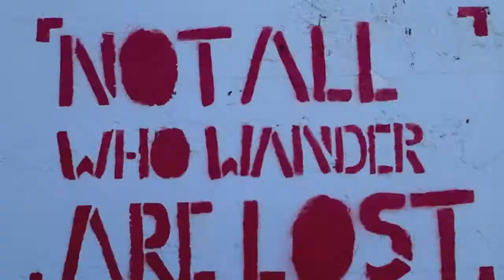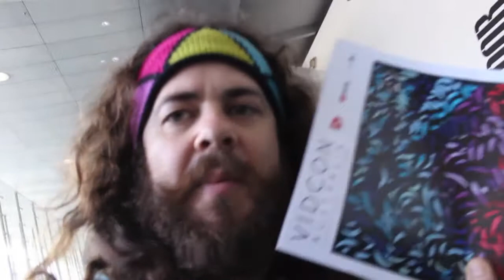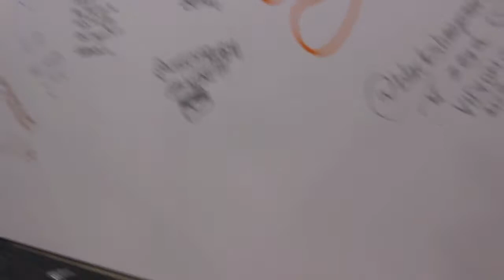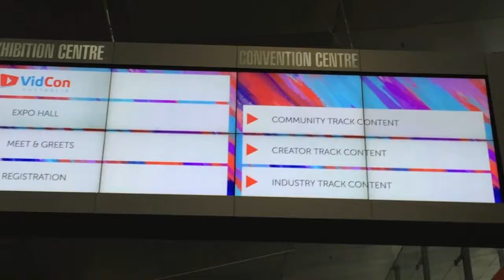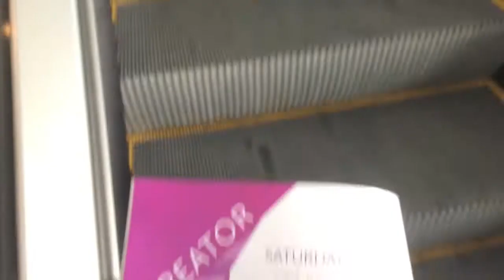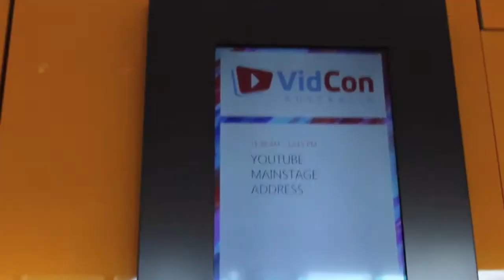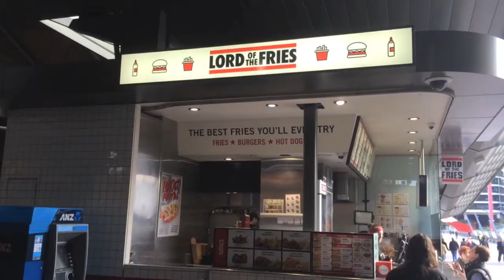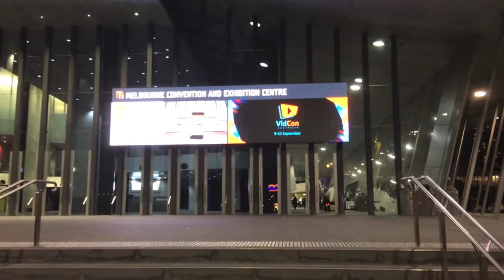VIDCON Melbourne Australia 2017. Learning to Youtube. Improving my Narcissistic Skills. (NN 139)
It's VIDCON guys, Autralia's very first Vidcon for community and content creators, I am so excited!!! I have never been to an event like this before and I'm really happy to be learning as much as I can over these two days to help my channel grow and become better.

This I feel will be a turning point for me as I feel inspired by all the crazy content creators and ideas flowing through this convention this weekend.

I don't have a lot of money right now guys I spent my last $100 bucks getting tickets to this thing but I feel like it will become an investment.

Loving the creative vibes.

Peace out brothers & Sisters. Xxx